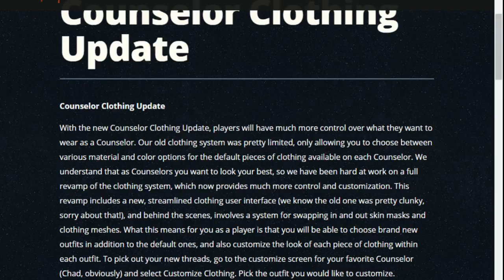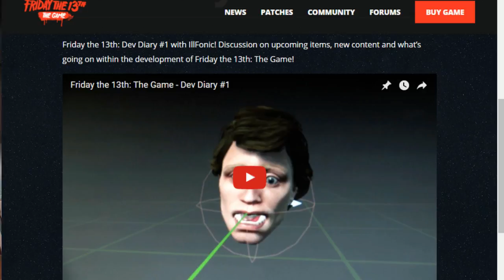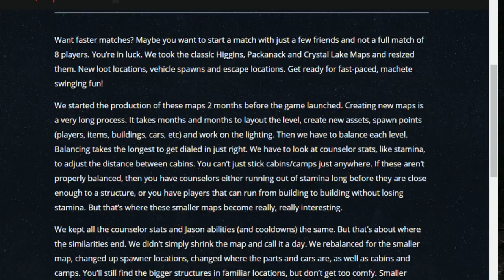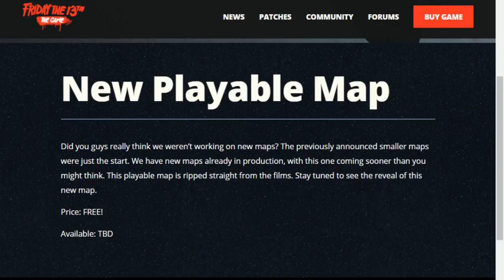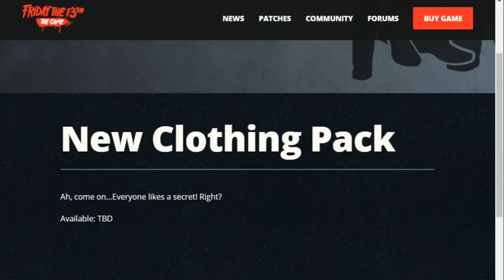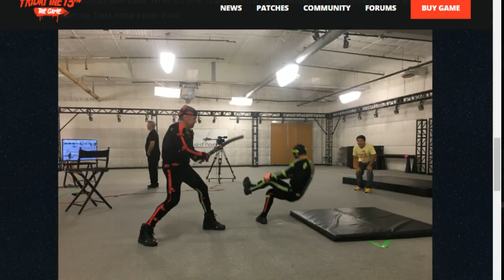Friday The 13th:The Game (New Content Details!)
Thx for watching if you enjoyed be sure to leave a like rating it is much appreciated! I also forgot to mention that not only in the Dev diary was the new game mode confirmed but also customization to the cars!

"Stay Alive Campers"-MELG